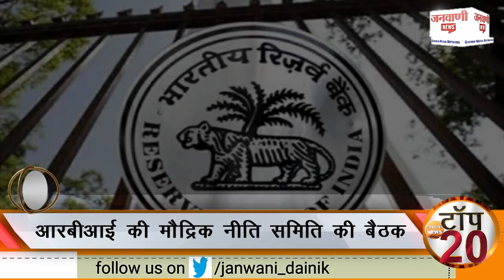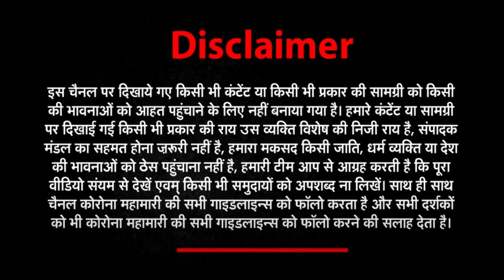TOP 20 NEWS TODAY | 03 NOVEMBER 2022 || JANWANI NEWS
Hindi News | Speed News | Todays Top Headlines | 03 November 2022 | Breaking News | Janwani News Top 20 | Dainik Janwani

IPSAjayPalSharma IPS Ajay Pal Sharma